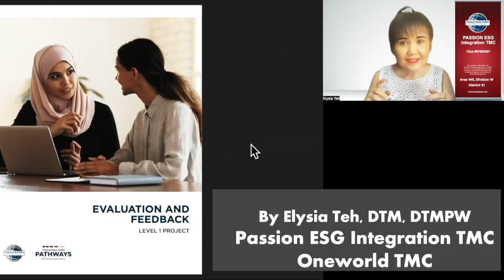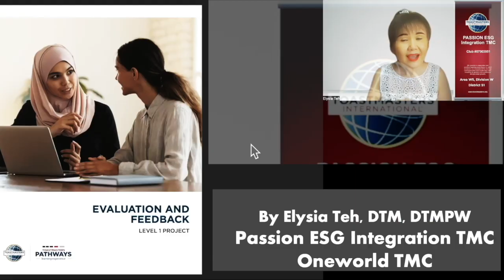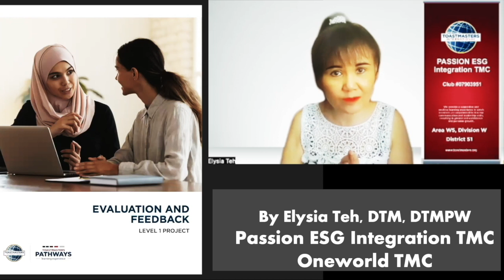How to do Level 1 Pathways project speech - Evaluation & Feedback - by Elysia Teh DTM, DTMPW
Evaluation & Feedback is the last project speech of Level One in all pathways, we have 11 paths. It consists of 2 speeches and one evaluation project.

Pathways are the education system of Toastmasters International, its vision is to be the 1st choice provider of dynamic, high-value, experiential communication and leadership skills development. The mission is to empower individuals to be more effective communicators and leaders.

DTM or DTMPW is the highest award and recognition a Toastmaster can achieve from Toastmasters Internationa.